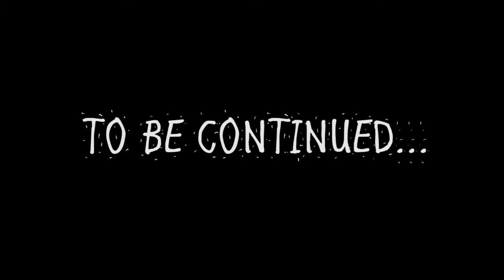This Video Will Change Your Life Stop Suicide Forever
Food 4 Thought Episode 11: THIS WILL STOP SUICIDE FOR GOOD

Why do we see so much suicide in the most richest and highly developed countries in the world?

If financial freedom is truly the answer to all then why do so many celebrities and people in the upper class committing suicide?

Suicide direct or killing your self threw addiction or alcoholism is as very serious issue. How do we stop it for good?

Food 4 Thought has the answer. This will change your life!!

Another in debt look at obvious things that we usually never pay attention to nor think about.

Prove To Me That You're Alive would like to welcome everyone to the brand new addition of the lightcast called "Food 4 Thought". This new segment will be very short videos of things that all of us think about on daily bases but never pay it much mind or things we have never thought about before but need to pay attention to.

Only this channel will bring you real Food 4 Thought
What is truly necessary for our souls.

Google Play:

id=At3i3m5v55xu2sgfjjwnzwrrfaa

Prove to me that you're alive is launching a new phase of the podacast. The ultimate reason and goal of this podcast will be self exploratin, self evolution and to
better understand what we are, who we are and what we are doing here!! Together with you I want to cover and go deep into absolutely every topic immaginable.

I would like to invite everyone to join me on this journey. If you have a topic that's close to your heart or need advice or would like to share a story or your thoughts on all the problems we are all facing please join me!! I promise you no subject will be taboo or over the hill! I want to hear from you!!! Many wonderful things will be revealed in the course of this year!! So please hit me up and let's do this!! Once again please join the movement !! Peace love unity prosperity and love from yours truly Nazaren!!!

Next phase of Prove To Me That You're Alive is coming to every inner city in the US to ask the hardest questions possible to see what makes us all human and what we all want and need specially to improve this year and progress instead of digressing